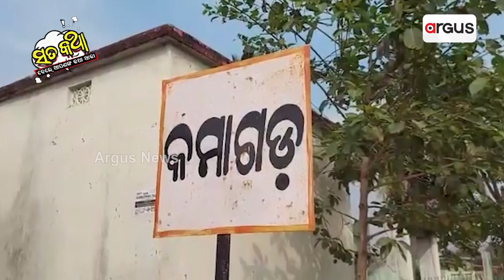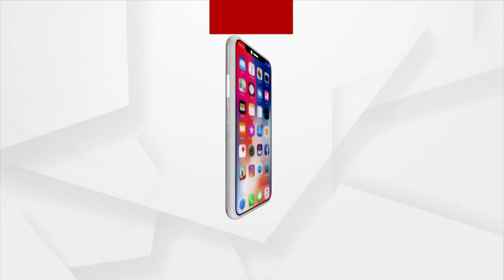Sata Katha || କୁକୁଡା ଆଉ ଦେଉନି ଅଣ୍ଡା !